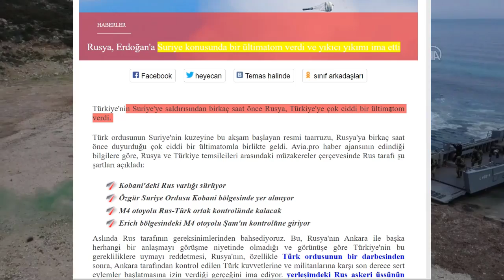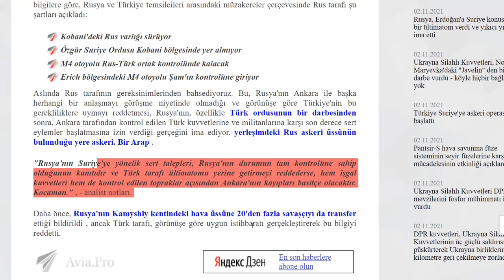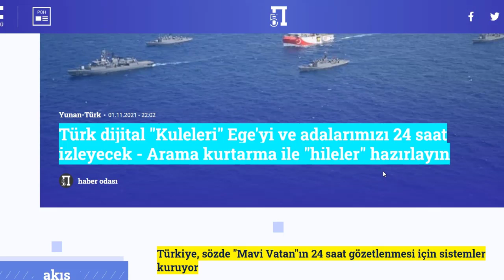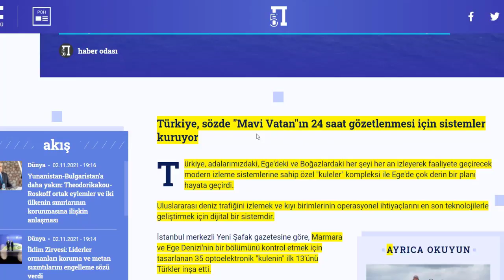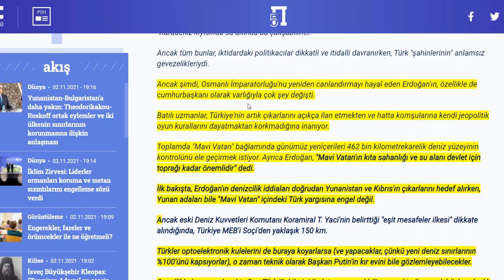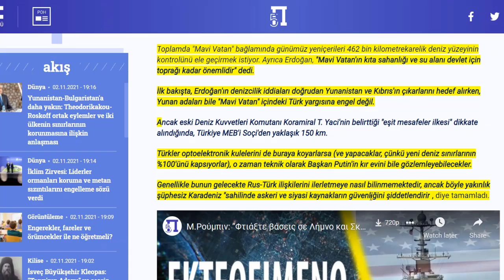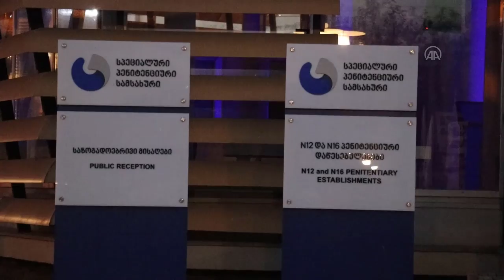RUSLAR'DAN ÜLKEMİZE ALÇAK TEHDİT !! SURİYE'DE SİZİ VURURUZ TEHDİTİ RUS BASININDA !